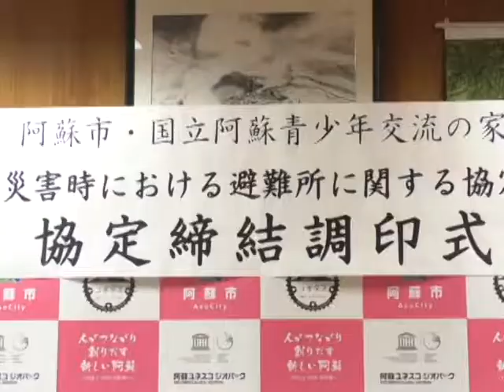国立阿蘇青少年交流の家・阿蘇市 協定締結式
国立阿蘇青少年交流の家と阿蘇市の災害時における避難所に関する協定締結式がありました。